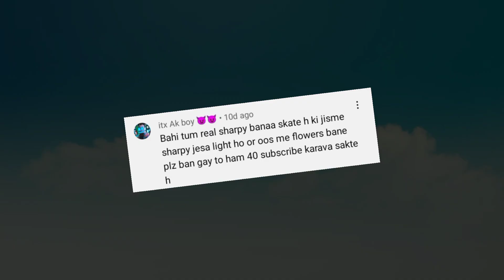How To Make Real Sharpy Light home made real sharpy light sharpy light kaise banaye DJ light making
how to make sharpy light at home with cardboard